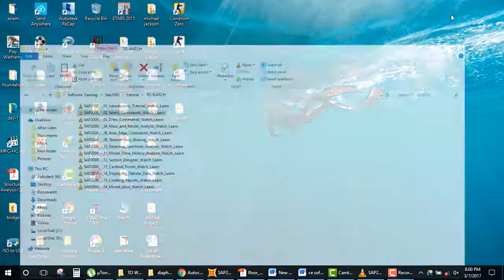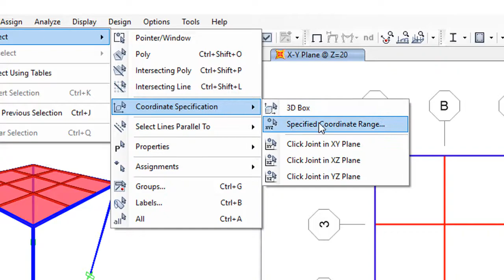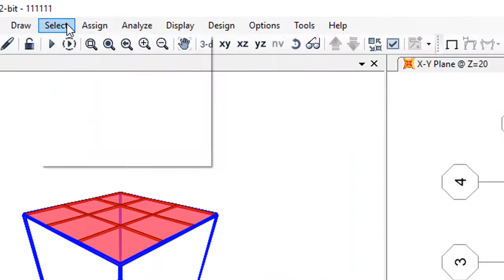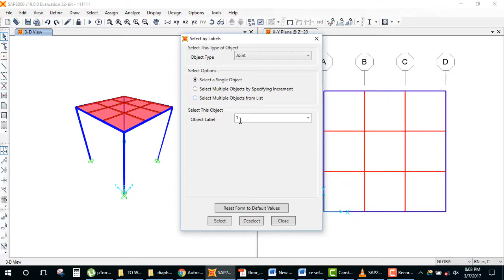Select tool is sap2000 advance structural desig